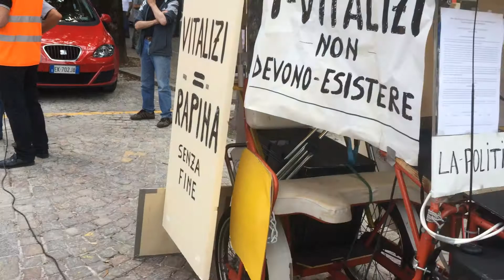POPOLI LIBERI TRENTINO SUEDTIROL CONTRO I VITALIZI (VIDEO 2)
POPOLI LIBERI TRENTINO SUEDTIROL - MANIFESTAZIONE CONTRO VITALIZI E PRIVILEGI DELLA POLITICA (VIDEO 2)